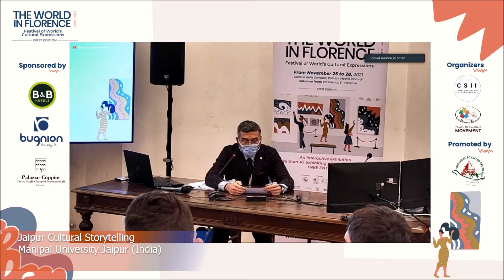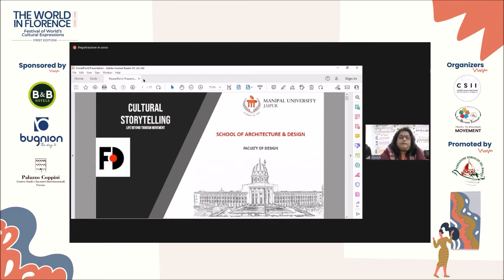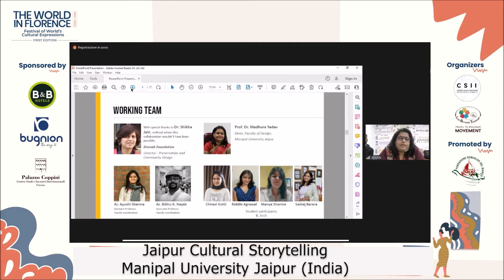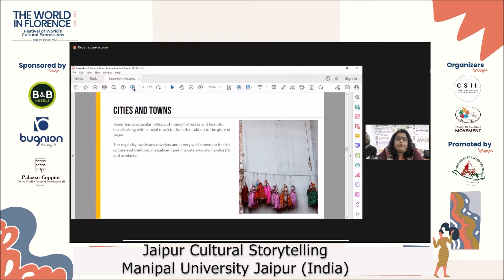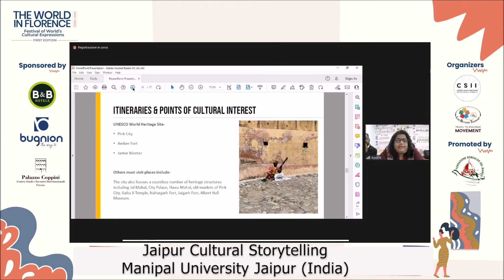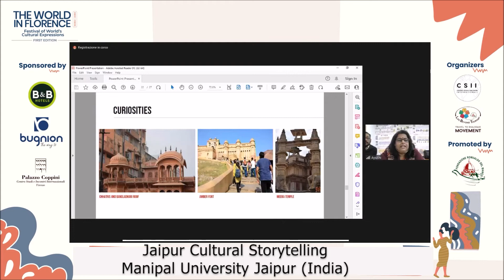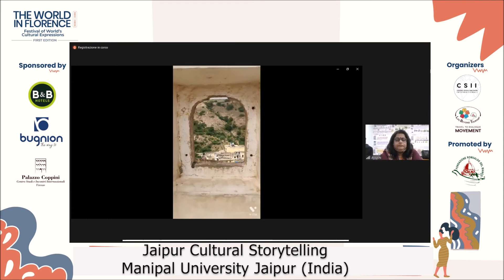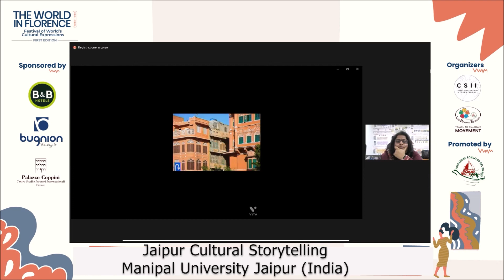Festival FWWF I DAY Jaipur Cultural Storytelling Manipal University Jaipur (India)